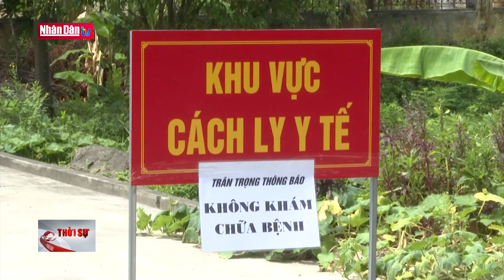Ninh Bình nỗ lực điều trị 8 bệnh nhân mắc Covid 19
Ninh Bình nỗ lực điều trị 8 bệnh nhân mắc Covid 19 | Truyền Hình Nhân Dân
1. Dự Báo Thời Tiết Hôm Nay